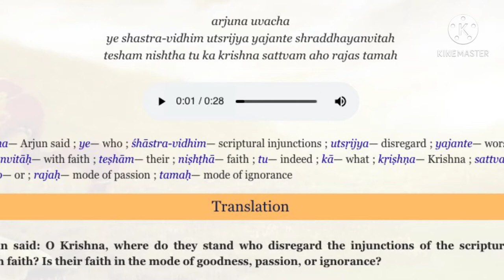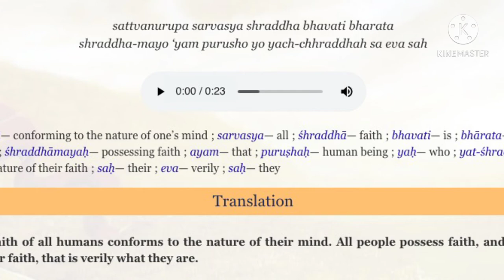Ugadi wishes and Bhagavadgita shloka - Lord Sri Krishna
Ugadi wishes and Bhagavadgita shloka - Lord Shri Krishna

Sarvarigu Plava nama samvatsarada shubhashaygalu.  Ishtartha siddhi rastu
Sri Krishnarpanamastu

Shradhatraya Vibhaga Yoga - 3 guNas
- Saatvik
- Rajas
- Tamas

Saatvik - closest to God, in mnd, in food, in our actions
Rajas - Human nature, eating, spending, luxury, lavishness like King
Tamas - Like demons - Laziness, anger, jealousy (Kama, krodha, lobha, moha,  matsara..)